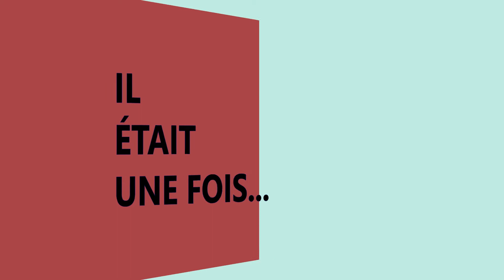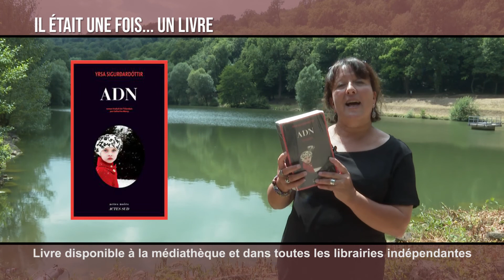"Il était une fois... un livre" - ADN - 19 septembre 2022